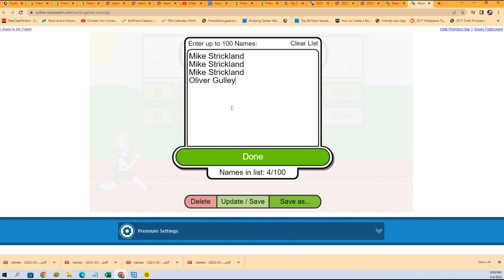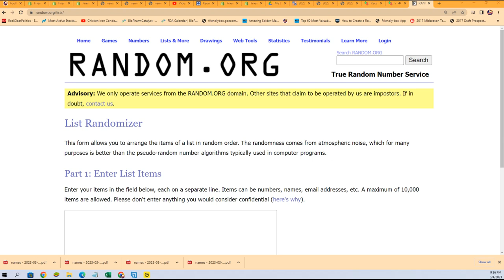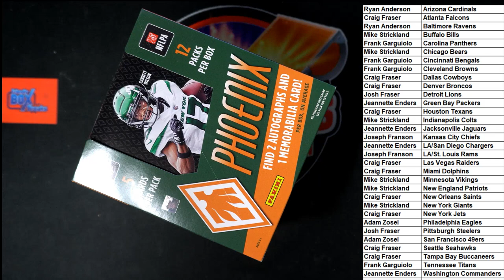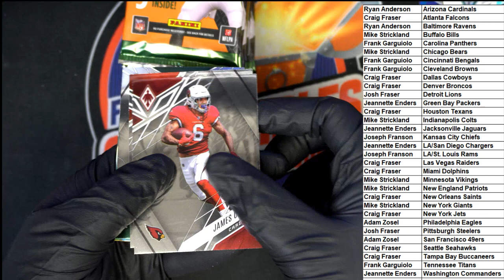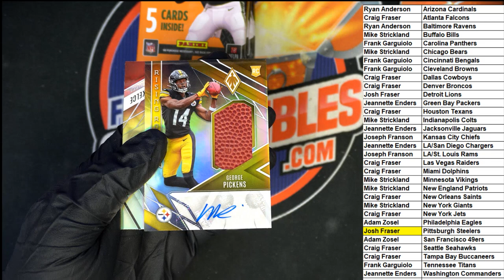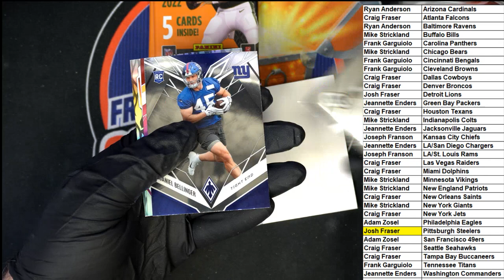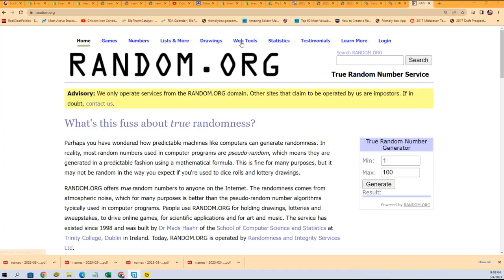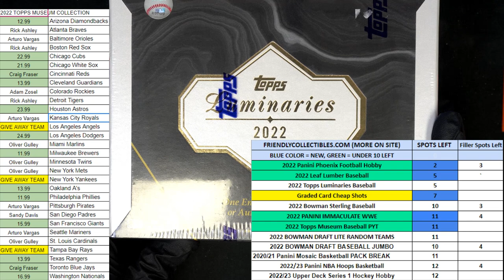2022 Panini Phoenix Football Hobby Box ID 22PHOENIX102